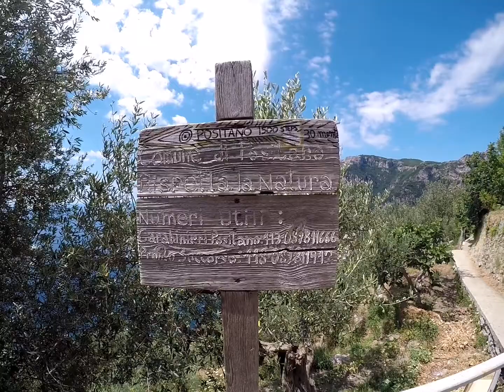Il Sentiero degli Dei (Path of Gods)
- Percorso: CAI 16
- Regione: Campania
- Provincia: Napoli/Salerno
- Catena montuosa: Monti Lattari
- Inizio percorso: Agerola (Bomerano)
- Fine percorso: Positano
- Lunghezza totale: 10.4 km (solo andata)
- Altitudine max: 630 m s.l.m.
- Altitudine min: 30 m s.l.m.
- Tempo totale (nostro): 3 ore 30 minuti
- Difficoltà: media DEGLI DEI" (Path of gods)

- Percorso: CAI 16
- Regione: Campania
- Provincia: Napoli/Salerno
- Fine percorso: Positano
- Difficoltà: media